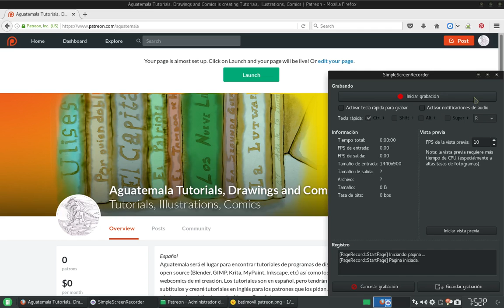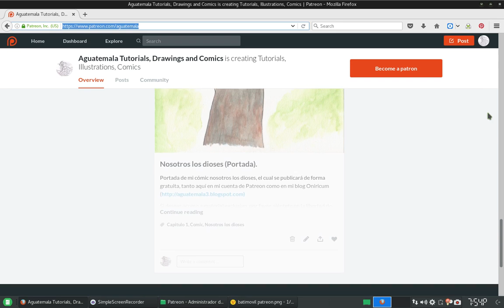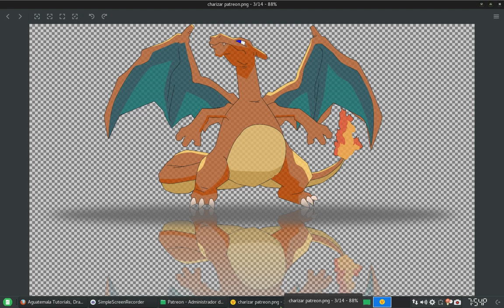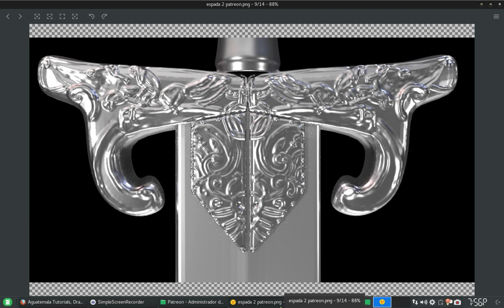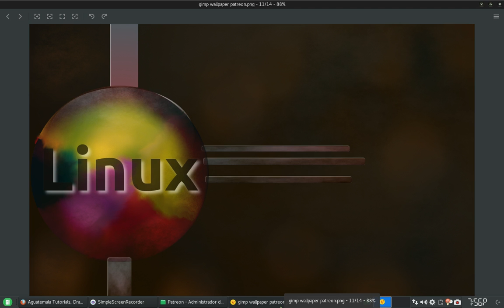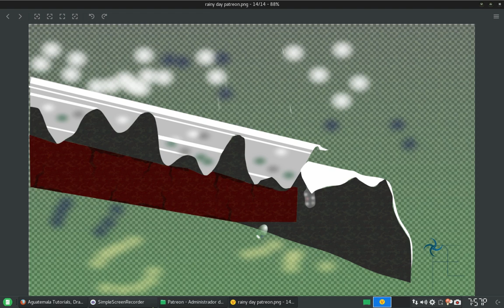PATREON!!!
Finalmente, he creado mi cuenta de Patreon y lo invito a que se dé una vuelta. Además, si lo desea, conviértase en un patrocinador y colabore a que esto se haga cada vez más y más grande!